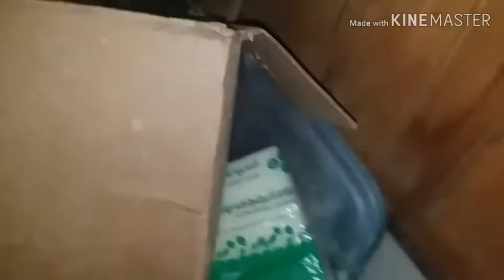Some random objects S1 Ep1part 2